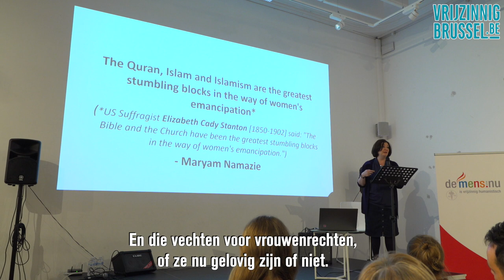Interview Maryam Namazie Vrijheidslezing 2019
Interview Maryam Namazie.  Over vrouwenrechten en mensenrechten. Vrijheidslezing 2019.